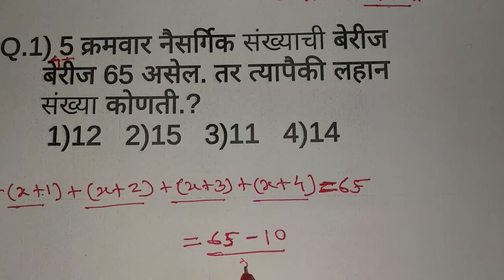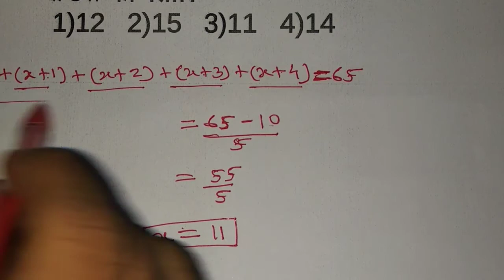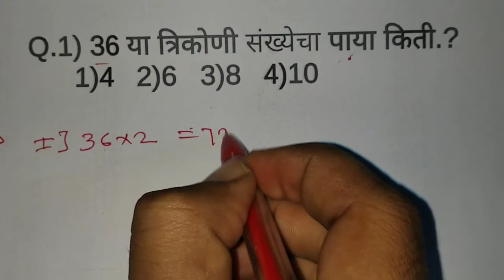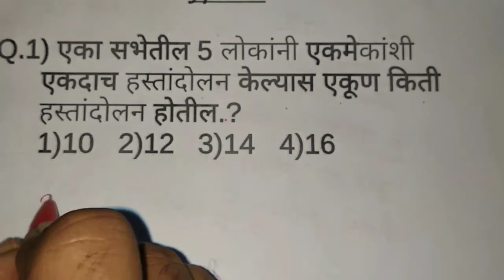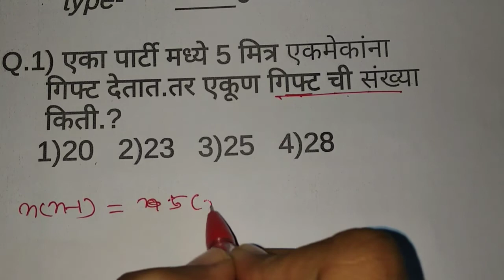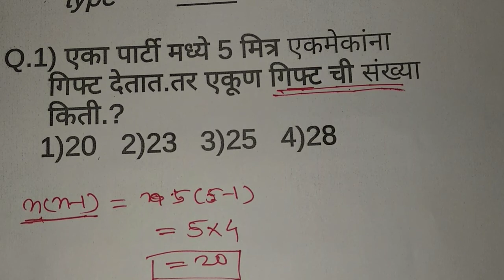police bharti 2020- सोप्या पद्यतीमध्ये संख्या chaptar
!!(संख्या भाग-2)!!